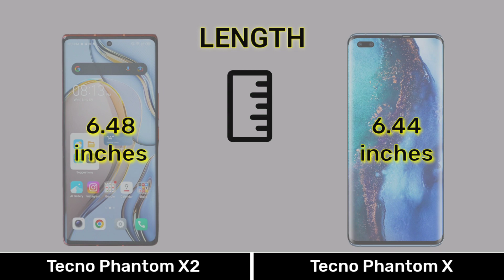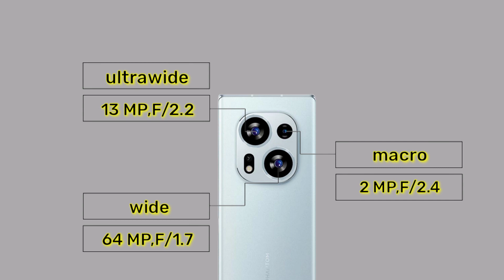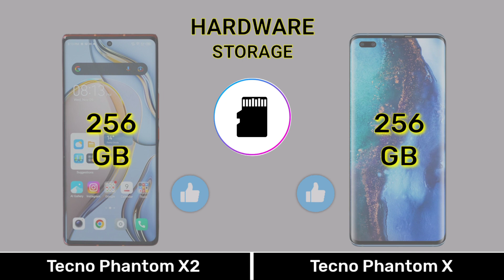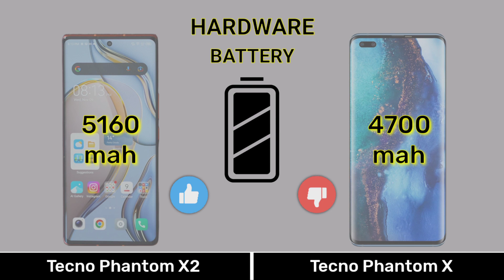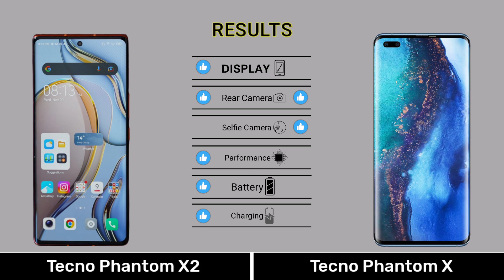Tecno Phantom X2 Vs Tecno Phantom X - Full Comparison ⚡Tecnophantomx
0:00 Introduction
0:04 Dimension
0:34 Display
1:15 Camera
2:01 Selfie
2:08 Hardware
3:36 Main Features
4:07 Price
4:21 Results
4:35 End Screen

Music 🎶 Name
1️⃣Crock Pot
2️⃣Liquid Time